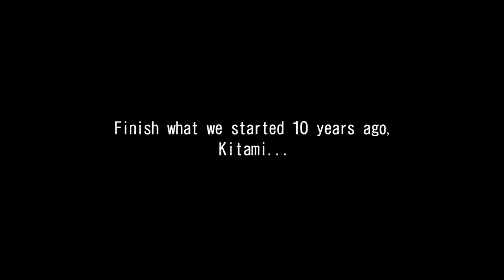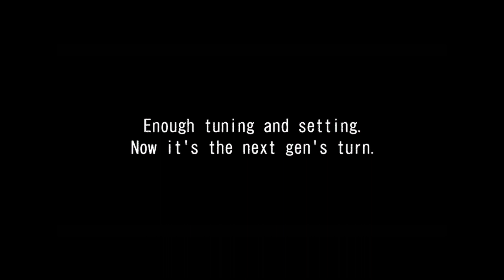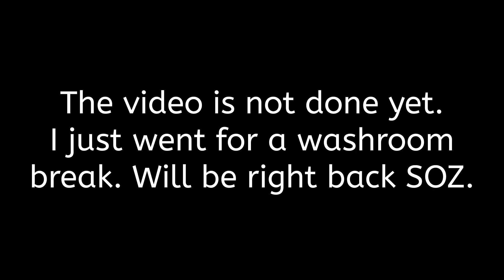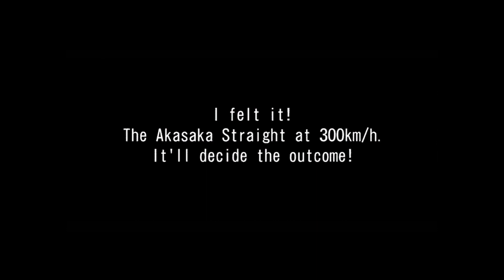湾岸Wangan Midnight Maximum Tune 5 (PC ver.) - Red Dragon RX-7 FD3S (Story chapter 16 - 20)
Story mode (Chapter 16 to 20) in the WMMT 5 (Japanese ver.) game with my new car - "Red Dragon" Mazda RX-7 FD3S.